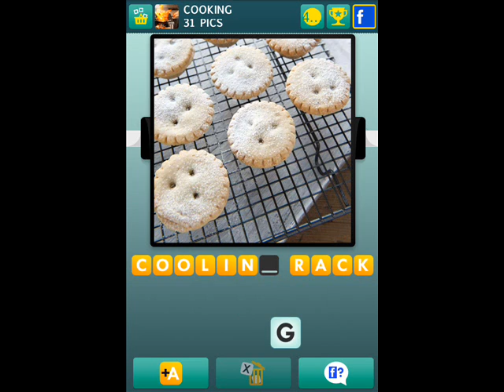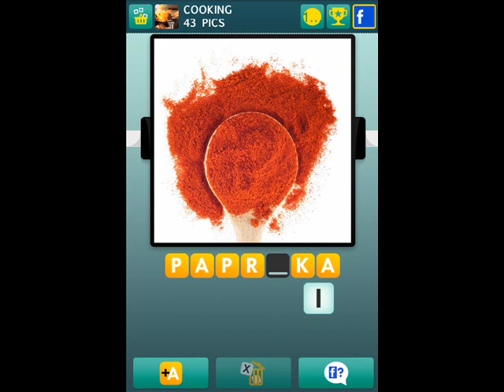100 Pics Cooking Pack Level 26-50 Answers